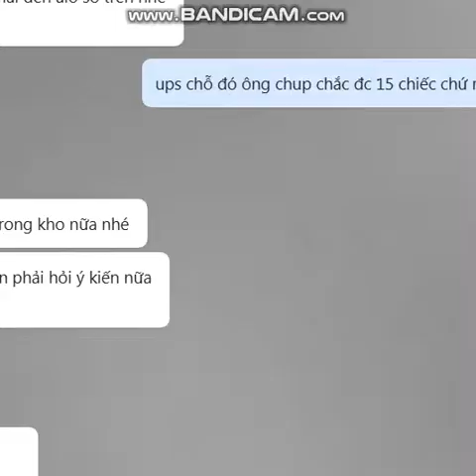Mua thanh lý máy in | Mua thanh lý máy tính | Mua thanh lý máy photocopy